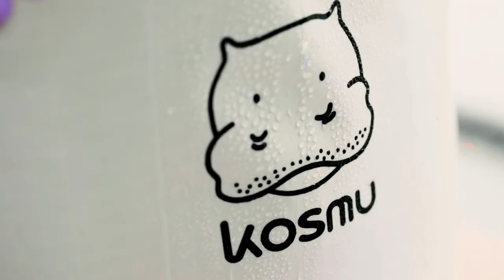KOSMU : THE BATH TOWEL REDEFINED | Indiegogo | Gizmo Hub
A bath towel with real design, technology and material advancement.